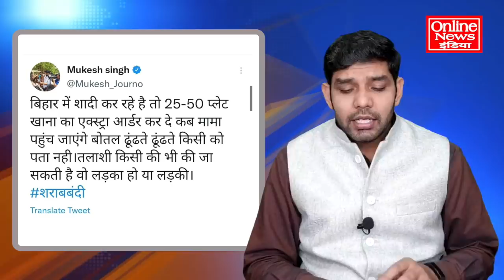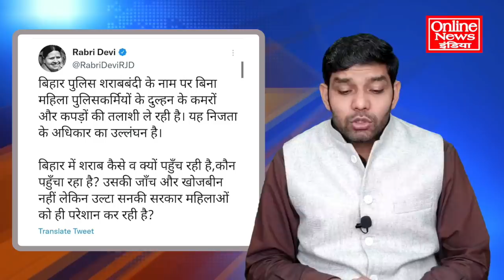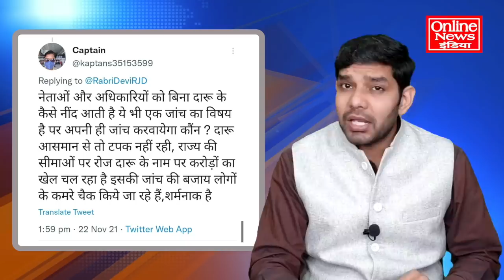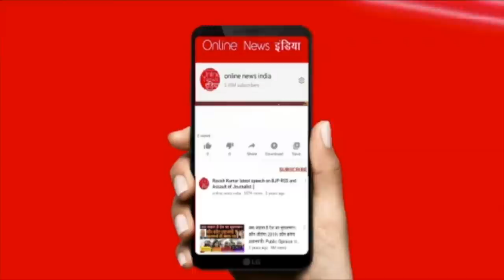नीतीश कुमार ने सारी शर्म बेच खाई, बिहार पुलिस की बेशर्मी!